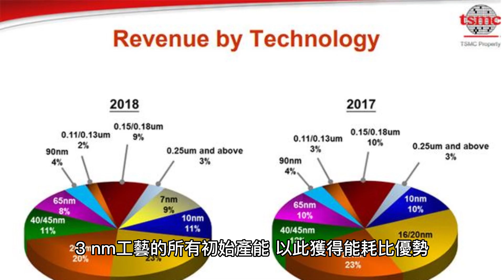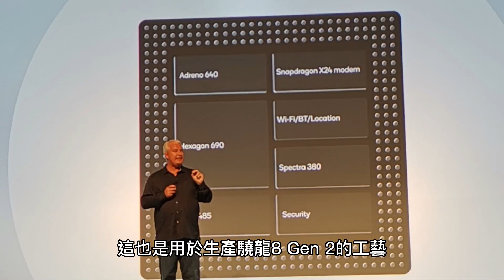第三代高通驍龍 8 將採用 Cortex-X4 超大核，時鐘頻率比二代驍龍 8 的 Cortex-X3 高 15%